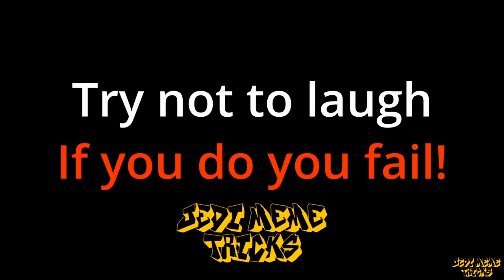CHALLENGE: try not to laugh! Funny videos compilation #1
TRY NOT TO LAUGH MEMES! 😆 Funny Meme Videos Compilation 2022

🚫 WARNING: Do not attempt to copy or re-enact any actions that you see in this video.

The videos are not intended to bully, harass or offend anyone. The clips shown are funny and/or silly and they are designed to relieve stress, enhance moods and make viewers laugh.

⚠️ Jedi Meme Tricks believes all content falls under the remit of Fair Use, but if any content owners would like to dispute this Jedi Meme Tricks will not hesitate to remove said content as soon as it is possible. It is not Jedi Meme Tricks intent to in any way infringe on content ownership. If you do find your images or videos in these clips please contact the channel and a credit will be added or the item can be removed.

⚠️ Jedi Meme Tricks disclaims any control over, relationship with, or endorsement of views expressed by other YouTube users. Jedi Meme Tricks may include links to other web pages, but these links are not an endorsement of those pages and are provided only as convenience. Jedi Meme Tricks encourages you to read the privacy statements of any third-party websites. Jedi Meme Tricks is not responsible for the content of any website or any other digital platform owned or operated by Jedi Meme Tricks.

⚠️ Jedi Meme Tricks welcomes your thoughts and comments on any of its posts, videos and other items that Jedi Meme Tricks places on the page or channel, provided they are not off-topic, offensive, or promotional comments. Jedi Meme Tricks reserves the right to delete or otherwise remove comments it deems inappropriate.